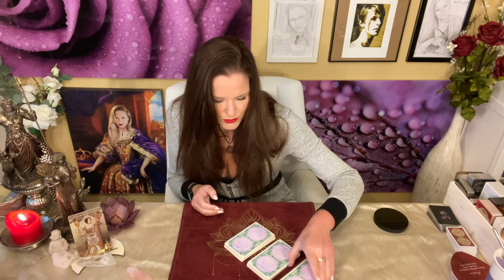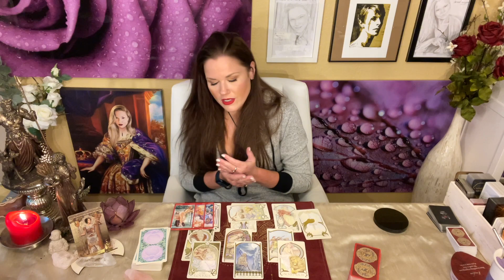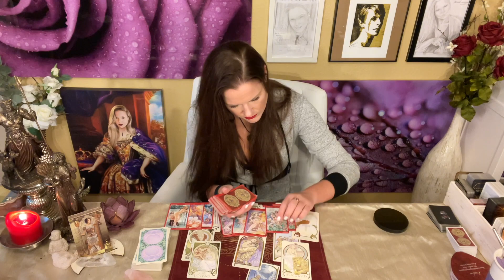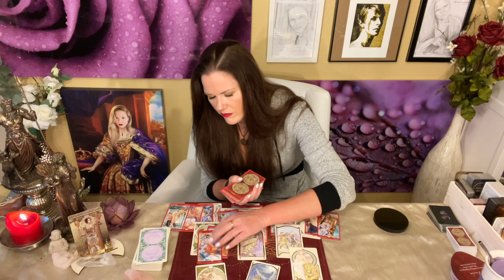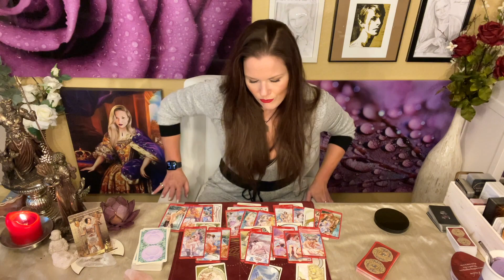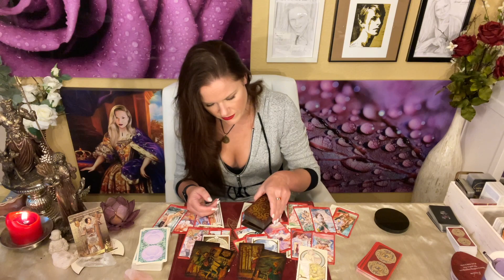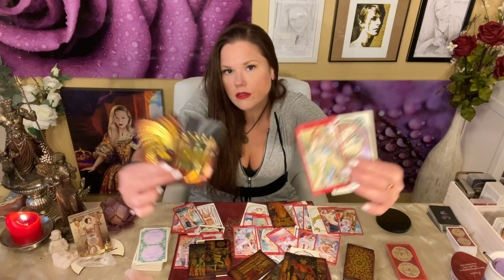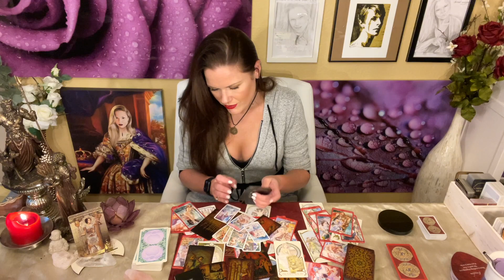LEO | An Uneven Intimate Dynamic Leaves You Wanting ❤️‍🔥🦁 | Bonus: Intimate Tarot | Timeless Tarot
ABOUT INTIMATE TAROT
I occasionally provide Intimate Tarot readings. Sexual energy is but one more method in which to look at our relationships: where they're going, why, or is there a point? Sexual energy is another layer of knowledge that contributes more understanding to ourselves and partners. Just like in the general love readings, I see a wide variety of energies; connections that are just forming to a range of well established couples. And yes, I sometimes see very specific attributes to the sexual experience. As an experienced reader, I operate under the philosophy that the more we know (or understand) the better. I hope this helps you.

About Your Reader, Christina:
Sun - Scorpio
Mercury - Scorpio
Moon - Aries
Rising - Aries
Venus - Libra

!!! SASSY MAIL !!!
Sassy Scorpion Tarot
4301 W. William Cannon Dr.